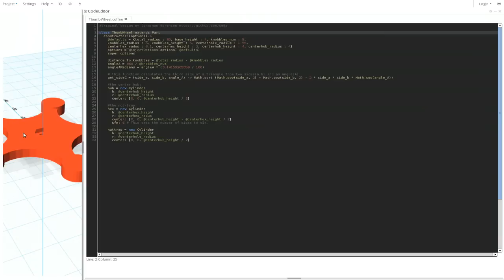coffeescad_ui_improvements1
A short preview of some of the ui improvements for CoffeeSCad (dockable code editor, etc)